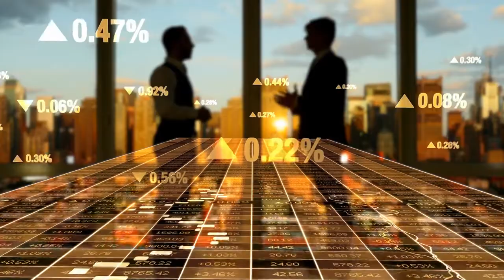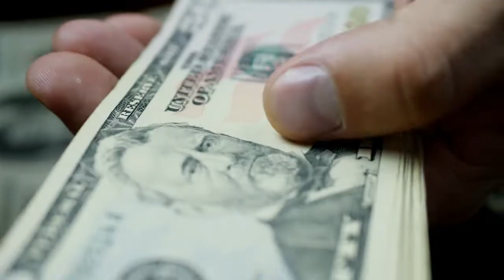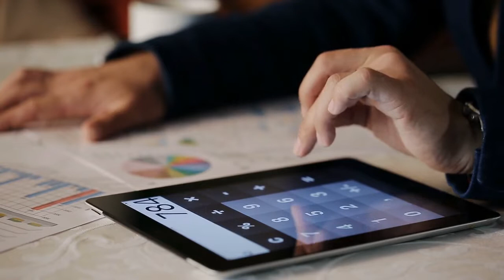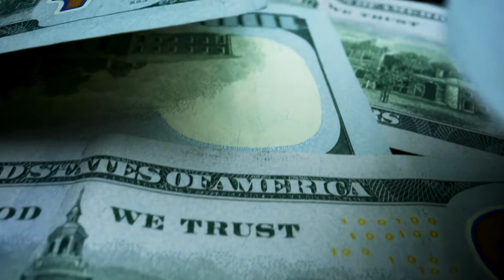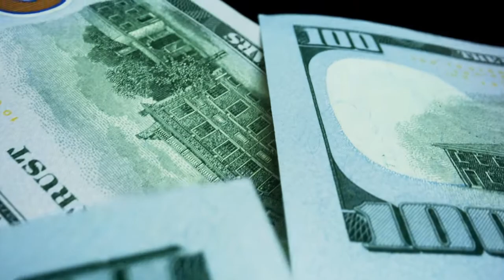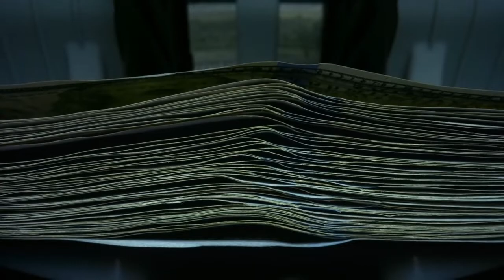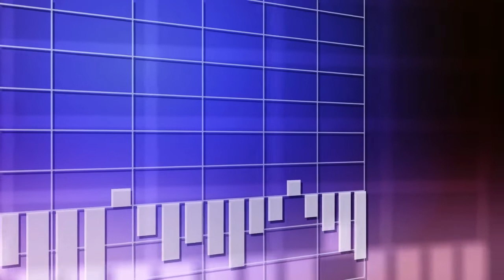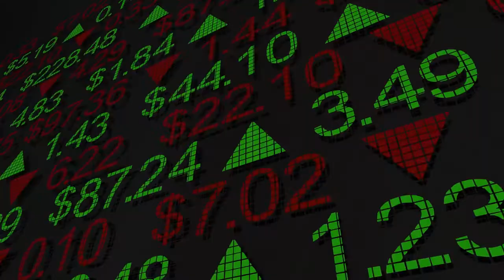10 Self Improvement Tips to Achieve Your Financial Independence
Hello Community!!! Welcome to the Lucid Luxury Channel. You are currently watching 10 Self Improvement Tips To Achieve Your Financial Independence.

Do you want to know the details of the wealthiest people in the world? And do you want to know some tips on how to become the next prominent entrepreneur or millionaire?

Believe it or not, becoming a millionaire is a goal that can be achieved this year. Our valuable pieces of advice and tips will eventually help you become a millionaire. Here's to making this happen this year!

Bank on yourself and see self improvement. Your lifestyle design as a big impact in achieving financial freedom. Here are 10 tips you can follow in your journey to financial independence.

Lucid Luxury is the number one hotspot for where you can get the details of the wealthiest people in the world. It is also where you can receive Top 10 tips to become the next prominent entrepreneur or millionaire! You will learn the secrets of the most famous entrepreneurs globally—Mark Zuckerberg, Bill Gates, Elon Musk, Warren Buffet, Jeff Bezos, and more. They have earned over a BILLION dollars in net worth!

We cover the lifestyles of millionaires and billionaires worldwide from as many as 60 different countries in multiple Top 10 videos. You will get to see their luxurious cars, homes, mansions, and vacation spots. We also feature videos about billionaire 2021 motivation, lifestyle management, lifestyle motivation, entrepreneur motivation, financial independence, and everything you need to know about becoming wealthy.

Remember, the only thing standing in your dreams of achieving a luxury lifestyle is taking ACTION. So, make watching all our videos your first Action for massive success!

Stay safe and wealthy,
Lucid Luxury 💖